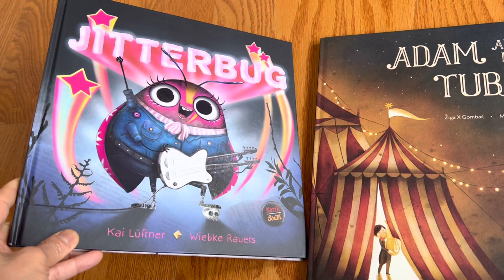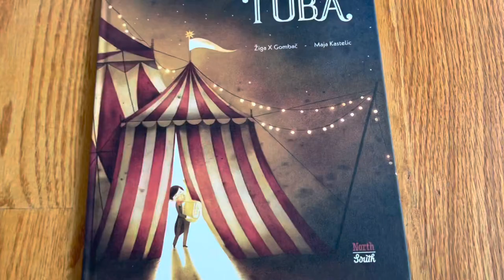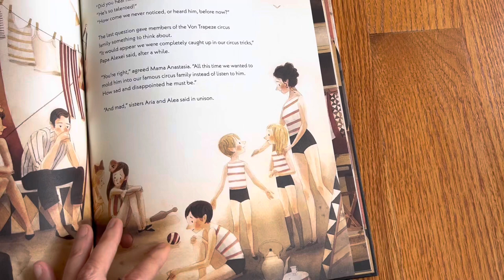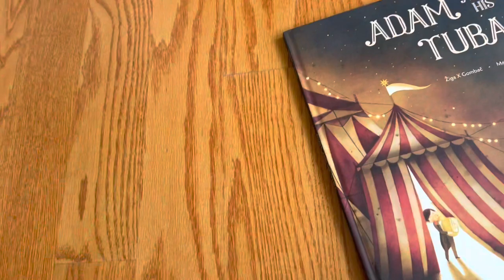Unboxing// Adam and His Tuba by Ziga X Gombat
Unboxing// Adam and His Tuba by Ziga X Gombat, illustrated by Maja Kastelic

Published by NorthSouth